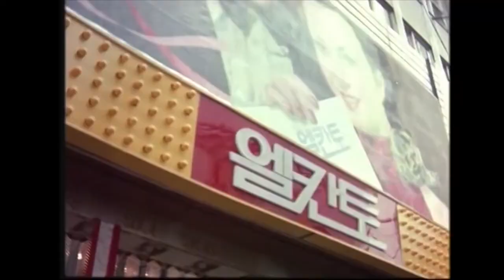Meiko Nakahara - Fantasy [Love In The Rain 1975] / 초연 (Choyeon)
Movie: 초연 (Choyeon) 1975 / Love In The Rain

Lyrics:
koi wa purizumu no fantasy
dakara umare kawareru hazu
kako wa anata ni tsudzuku kaiten tobira

yoru wa purizumu no fantasy
futari nanairo ni terashite
ima wa atarashii ude no naka de dancing

hanayaida tokai o nukedashi
kuruma wa suberu no
hoshi o chiribameta paati raito
futari no yoru ga hajimaru no

ano toki koi o nakushite kara
fuyu no kirameki o
wasurete ita no ni

supankoru no yokaze wa bay city
kegawa o nuidara
kurisumasu tsurii kazaru mise de
asamade odori akashitai

mou dare mo aisu koto wa nai to
shinji teta yesterday
ima wa chigau no

恋はプリズムのファンタジー
だから生まれ変われる筈
過去はアナタに続く回転扉
夜はプリズムのファンタジー
ふたり七色に照らして
今は新しい腕の中で Dancin'
華やいだ都会を抜け出し 車は滑るの
星散りばめた ハーティーライト
ふたりの夜が始まるの
あの時 恋を失くしてから
冬のきらめきを 忘れていたのに
スパンコールの夜風は Bay City
毛皮をぬいだら
クリスマス･ツリー飾る店で
朝まで踊り明かしたい
もう誰も愛すことはないと
信じてた Yesterday 今は違うの